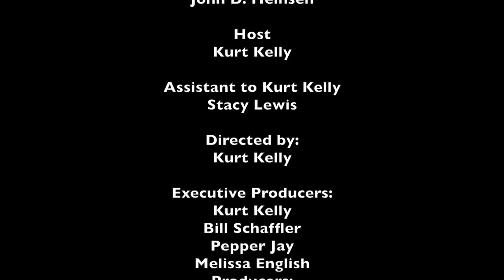BREAKING ALL THE RULES